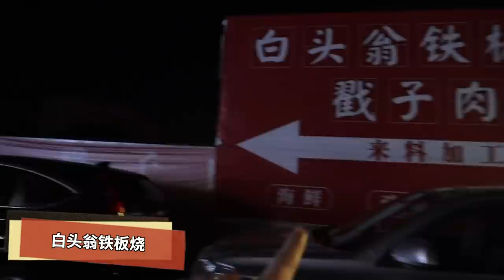青岛最接地气的三家街头美食：不好吃你过来打我！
没想到在青岛吃的最有特色的竟然是。。。
你们最喜欢视频里的哪一个美食？青岛还有什么必吃的美食小吃？欢迎留言分享一下，下次去 青岛 一定安排上！

你们喜欢看看文化不同吗？你们喜欢旅游？喜欢世界各地的美食？你们想了解老外在中国的生活吗？你们对外国文化感兴趣吗？那你们没走错地方了！

我叫阿福Thomas，我是一枚生活在中国上海的德国人。我会在中国，欧洲，德国各地拍各种各样的视频。如果你们喜欢看世界各地美景，美食和人文，那你们肯定会喜欢看我的视频。
我在德国出生，从小我父母就喜欢带我去旅游，我欧洲，美国，澳洲，非洲和亚洲都去过了。认识了我中国老婆以后我就搬到上海了。
现在德国和中国两边跑！

希望你们可以通过我的视频学到新的东西，可以快乐，可以开心！

 文哥探店 美食中国 完整版 外国人 海鲜 烧烤 老谢馄饨  tsingtao beer